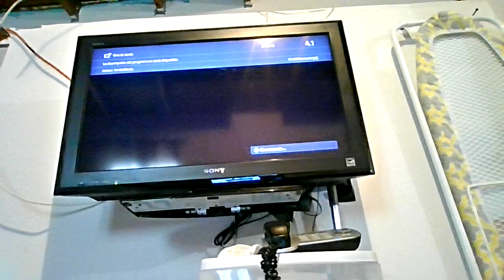WebCam Recorder From 1:03 PM